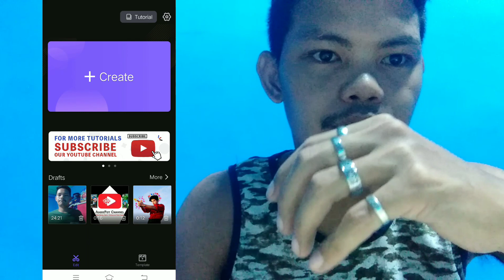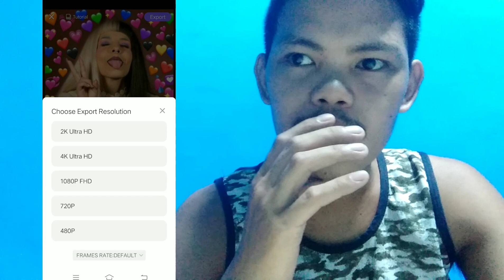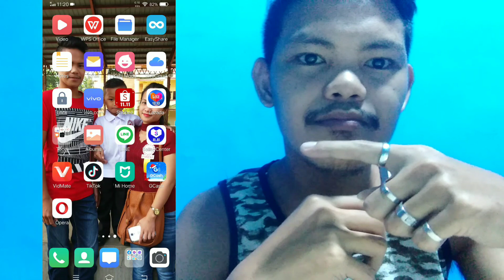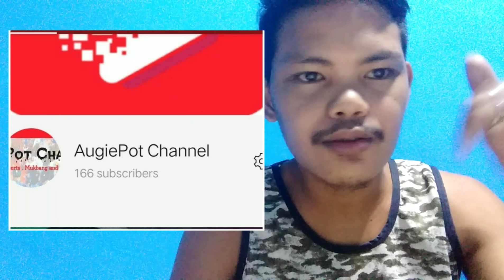Video Editing App Free For Android Phone | No Watermark | Vivacut Pro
VivaCut for Android, Pro Video Editor APP for full screen video creating. Whether you want to make aesthetic films or simply share memories & funny moments with friends, VivaCut is the Pro Video editor with all features you need. Multi-layer timeline, chroma key and green screen features to help you make cinematic videos with music for YouTube, Instagram and TikTok. Cutting, combining or chroma keying clips, open the gate of Best video editing app with all features just for you.

Professional Video Editing App
[Green Screen/Chroma key] Combine/mix videos like a Hollywood-level Movie. Best chroma key video editor app & video background changer editor.
[Keyframe Animation] Apply to Mask, Video Collage, Text, Stickers, Emoji, etc. Pro aesthetic video editor app.
[Mask] Linear, mirror, radial, rectangle and oval, all for the scene. Full screen video editor for youtube.
[Music Marker] Mark the track and add effects according to the music rhythm. Pro video editor app with music and effects.
[Audio Extraction] Aesthetic video editor with transition effects: extract music/audio from any video. Pro video editing app with sound effect.

Best Video Editing App with all features
[Multi-layer timeline] An intuitive and sleek editing interface with zoom for frame by frame precision with overlay video editor app
[Text] Edit, duplicate and modify styles (variety of fonts & emoji, color, opacity, shadow, stroke）
[Video Transition] Create amazing with cinematic overlay video editor with transition effects in VivaCut, a movie level video background changer editor.
[Video Adjustment] Control Brightness, contrast, saturation, hue, color temperature, vignetting and enhance video quality
[Filters] Edit videos/combine video clips with adjustable filters and effects.
[Music] Add music to video free and use overlay video editor with transitions for it
[Glitch Effects] Coolest video editing app with glitch effects and transitions!

Video Clip Editing
[Trim and cut videos] Professional tools developed for precise Video Editing App
[Split videos] Split videos and optimize for sharing
[Combine video clips] Merge clips into a stunning video with transitions effects, combine video clips into one video. VivaCut - best video editing app & free video background changer editor.
[Speed Control] Fast & slow motion video like a pro, only with VivaCut Video - Pro Video Editing App!

Video Collage and Video Editing App
[Picture in Picture] Combine clips together to create double exposures and eye-catching YouTube videos with transitions for free.
[Collage] Add pictures to your clips and edit videos then go viral with VivaCut！
[Overlay options] Customize layers with tools such as opacity and blending.
[Blend videos] Mix videos try powerful blending modes such as Color Burn, Multiply, Screen, Soft Light, Hard Light ect. VivaCut - best video background changer editor.
[Slideshow] Pro Aesthetic Video Editor App helps you telling story with pictures and music.

[Custom video resolution] Export videos in 720p, 1080p and 4k
[Rename] Rename video and mark memory with PRO aesthetic video editor.
Save videos directly with transitions effects to your device’s gallery, non-destructive video maker. One-click sharing to Youtube, Instagram, TikTok, snapchat and Etc.

Coming soon
[Animated text] A simple and fast tool for a better multi layer video editor for youtube.
[Undo & Redo] Back to any step you want!

VivaCut for Android is a pro video editor and best video editing app with all features you need! It‘s a pro video editor with music for cutting, trimming and splitting videos. You may also use its multi-layer timeline and chroma key to create awesome video collages. Merge clips, add text, music, and filters to create slideshow. Take a leap for your video and experience the next PRO video editor generation.

best video editor for cellphone,
best video editor for phones,
best video editor in cellphone,
best video editor for phone,
best video editor in phone,